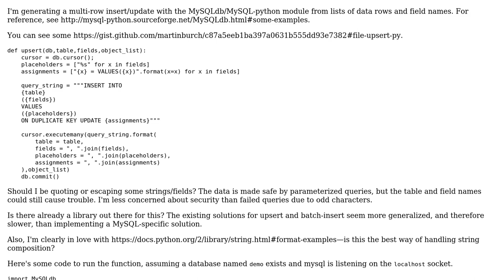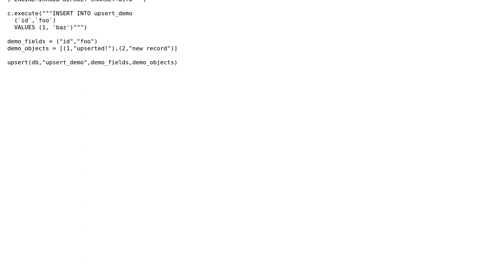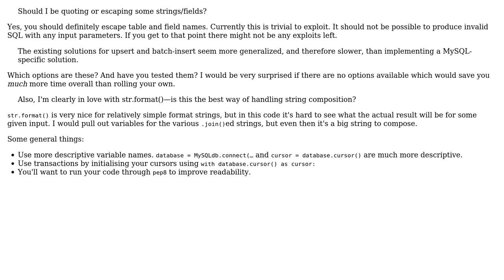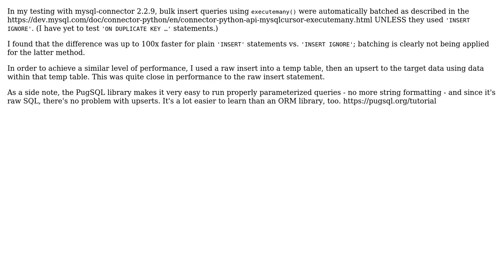Build a MySQL upsert query to insert/update multiple records in Python (3 Solutions!!)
Build a MySQL upsert query to insert/update multiple records in Python

With thanks & praise to God, and with thanks to the many people who have made this project possible! | Content (except music & images) licensed under CC BY-SA | Music | Images & others | With thanks to user Mast user Martin Burch user l0b0 user greybeard user evan_b and the Stack Exchange Network Trademarks are property of their respective owners. You are responsible for your own actions.